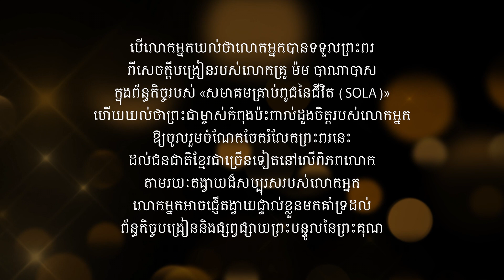វត្ថុសក្ការៈទាំងបីក្នុងហិបនៃសម្ពន្ធមេត្រី | Three Holy Things In The Ark Of Covenant | Barnabas Mam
សូមទទួលព្រះពរជាមួយនឹង "វត្ថុសក្ការៈទាំងបីក្នុងហិបនៃសម្ពន្ធមេត្រី" ជាវីឌីអូមួយខ្លីដកស្រង់ចេញពី "ហិបនៃសម្ពន្ធមេត្ភាគទី២​" ដែលអធិប្បាយដោយលោកគ្រូ ម៉ម បាណាបាស ក្នុងកម្មវិធីទឹកសម្រាប់ដីបែកក្រហែង នៅថ្ងៃទី១៧  ខែមករា គ.ស.២០២១។
Be blessed with "Three Holy Things In The Ark Of The Covenant", a short video extract from "The Ark Of The Covenant Part 2", preached by Lokru Barnabas Mam at "The Water for Parched Lands" on January 17, 2021.